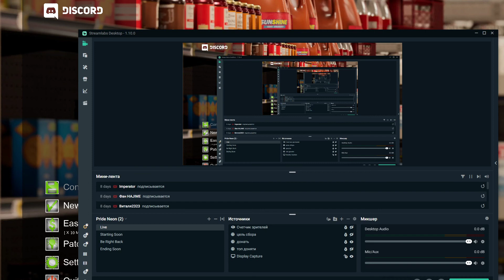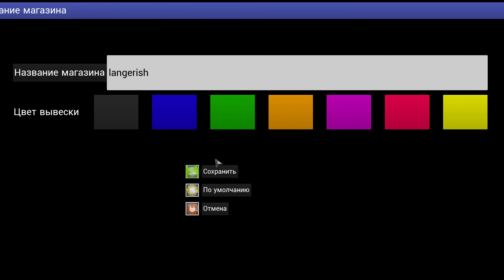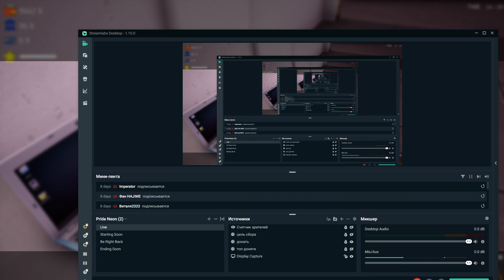Открыл свой магазин/Trader Life Simulator Прохождение